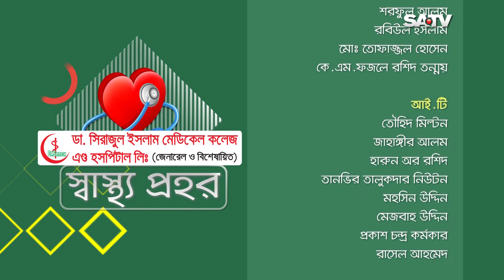Shastho Prohor Episode 103 | ইউরোলজি